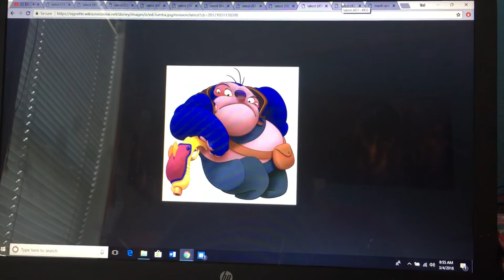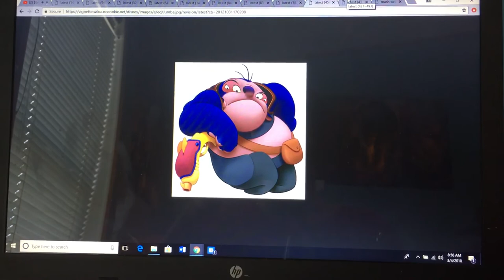David Ogden Stiers Tribute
Yesterday, we lost the man who was the voice of Cogsworth in “Beauty and the Beast” (1991), Governor Radcliffe in “Pocahontas” (1995), Jumbo from “Lilo and Stitch” (2002), and a few other characters in not just Disney, but a few other characters (both animation and live action). So, I thought I do the same that I did with Carrie Fisher: make a video and do a tribute to the celebrity.

“My Immortal” by Evanescence (yes, this is a nightcore version of the song)

Footage:
There is nothing but pictures of David’s characters in this video.